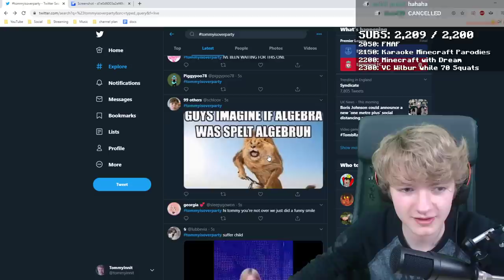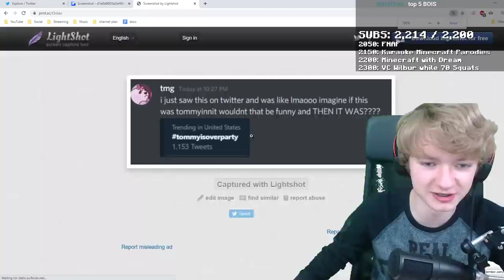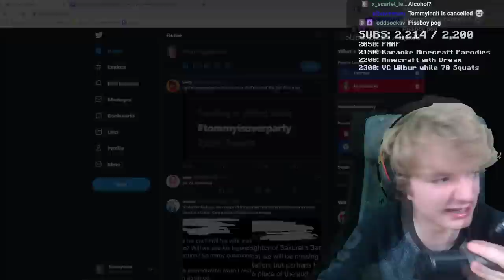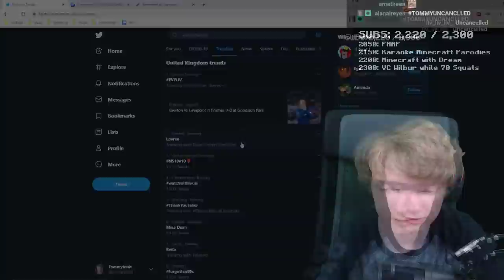TommyInnit & Dream Get Tommy CANCELED...